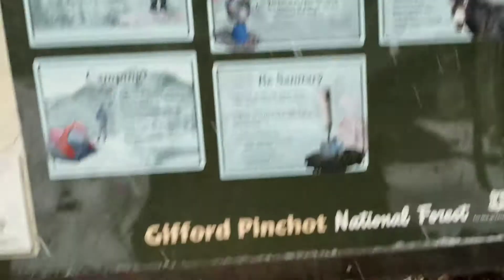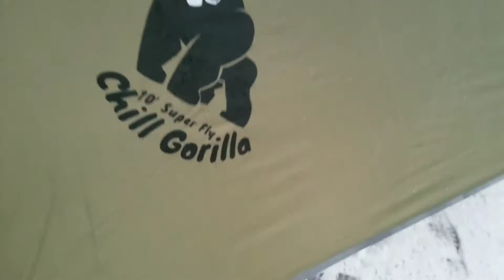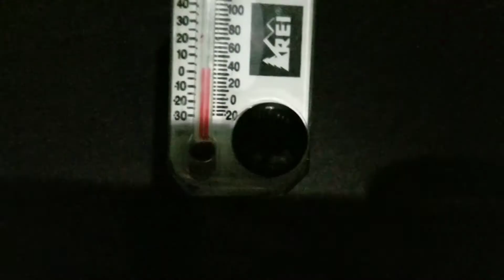Backpacking in a snow storm. Yellow snow everywhere!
Decided to go backpacking during a snowstorm. Some weird things found around the campsite.